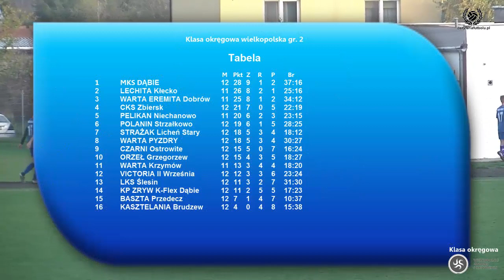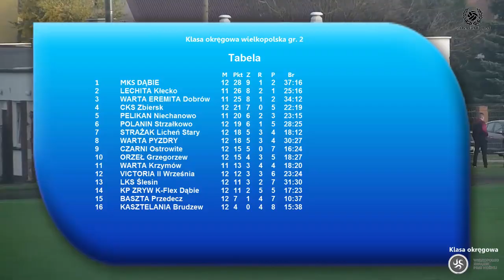LKS Ślesin - Baszta Przedecz 5:1 | 12 kolejka klasy okręgowej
skrót z meczu LKS Ślesin - Baszta Przedecz
Zamów relacje na swój mecz 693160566